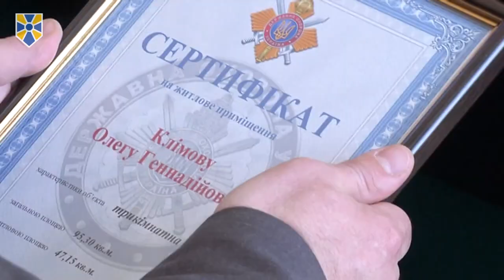Після роботи снайперів УДО, у зоні АТО з’явився міф про американський спецназ, - О.Турчинов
Секретар Ради національної безпеки і оборони України, один з лідерів "Народного фронту" Олександр Турчинов за дорученням Президента України привітав особовий склад Управління державної охорони України з професійним святом – 27-ю річницею створення УДО, та вручив державні нагороди і сертифікати на квартири.

Виступаючи перед офіцерами УДО, Олександр Турчинов наголосив, що у часи важких для нашої держави випробувань - військового протистояння, терористичних загроз і провокацій, - щоденна робота військових УДО є прикладом патріотизму, професіоналізму, та справжнього героїзму.

"Ви обрали професію, яка вимагає залізної витримки та відданості своїй державі! Щиро вдячний за мужність, волю до перемоги та віддане служіння країні!", - сказав він.

Секретар РНБО України згадав, як на початку військової агресії з боку Російської Федерації саме військові УДО одними з перших стали в проломі за Україну.

"Навесні 2014 року армія ще не була готова до активного захисту України: не вистачало одягу, зброї, засобів захисту, необхідно було навчити та провести злагодження першої хвилі мобілізації. Саме тоді, зменшивши до критичного рівня охорону державних органів влади, я відправив зведений підрозділ військовослужбовців УДО на чолі з їх керівником і снайперською групою на схід, де вони мужньо та професійно знищили ворожі сили, зупинивши їх наступ. Тоді у росіян і з’явився міф про американських спецпризначенців, які їх розбили під Слов’янськом", - зазначив Турчинов.

Секретар РНБО висловив переконання, що військовослужбовці УДО "завжди залишатимуться взірцем сумлінного, професійного виконання військового обов’язку і службових завдань, та відданої служби Україні", і вручив державні нагороди та сертифікати на квартири.

Приєднуйся!